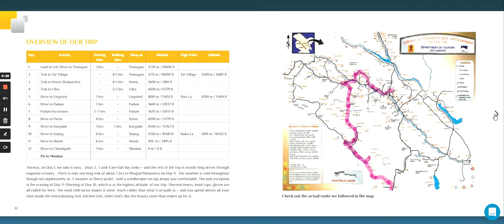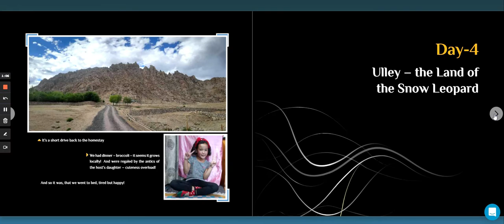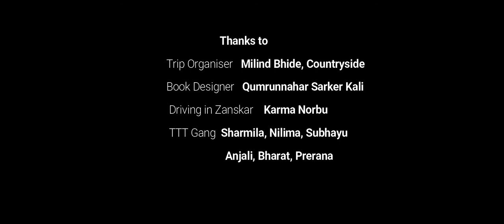Zanskar - The Journey is the Destination - Part 1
Trek and Road Trip in Zanskar, Ladakh, Aug 2021
Peter Theobald on a Trip by Countryside